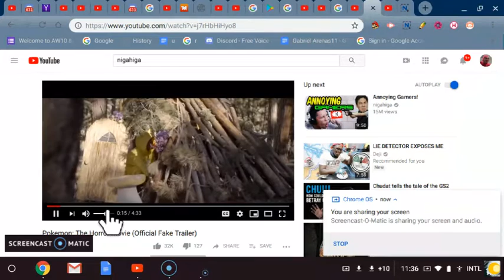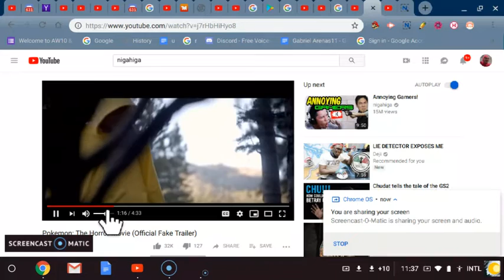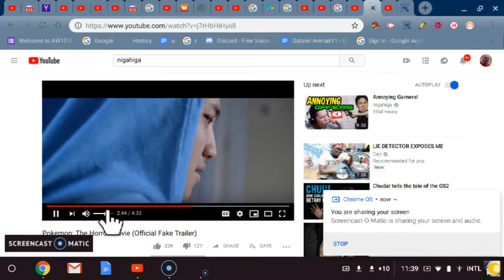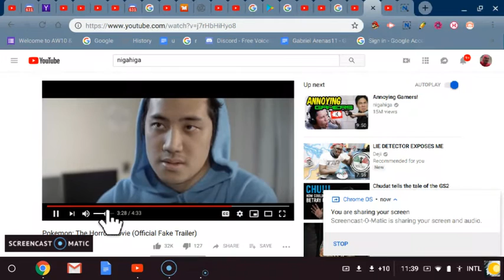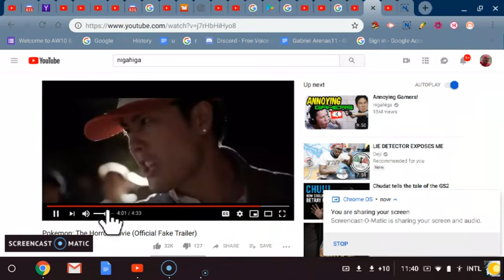Pokemon: The Horror Movie (Official Fake Trailer) (Reaction) TheRoolofLooned